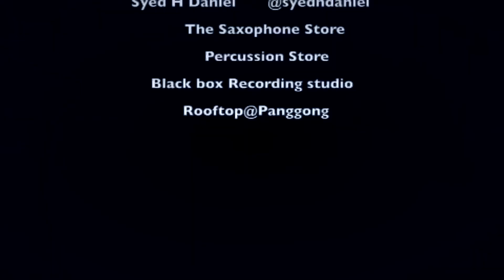Selamat Hari Raya O/A Saloma